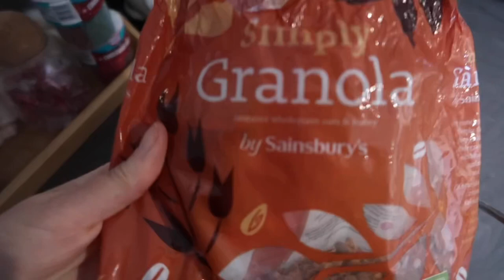MEAL IDEAS | SKIN CARE ROUTINE ELEMIS PRODUCTS | CHATTY VLOG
One pot lasagne - recipe from the good bite

Chicken recipe
Based on 5 chicken breasts
2 tbsp Greek yogurt
1tbsp tomato purée
1 tsp oregano
1 tsp garlic powder
1 tsp paprika
1/2 tsp salt and pepper
2 tsps olive oil
1/2 lemon juice

We halved ours for two chicken breasts.

Elemis products
Super food facial wash
Pro collagen cleansing balm
Balancing lavender toner
Superfood midnight facial moisturiser